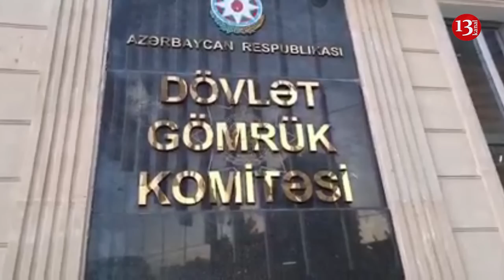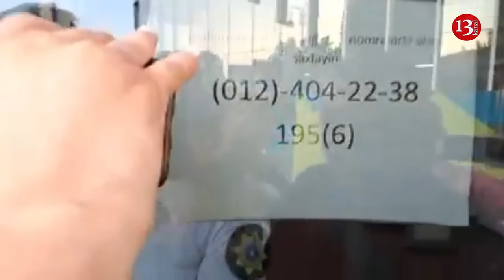"Qapını bağlamayın e, XALQA XİDMƏT EDİN, CİBİMİZ DƏRMANLARLA DOLUDUR"-DGK ÖNÜNDƏ AKSİYA